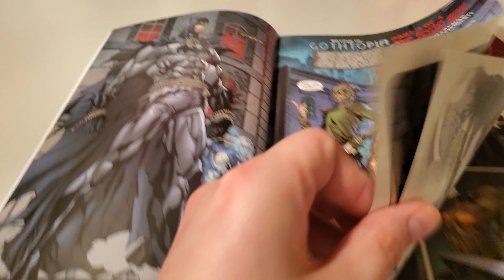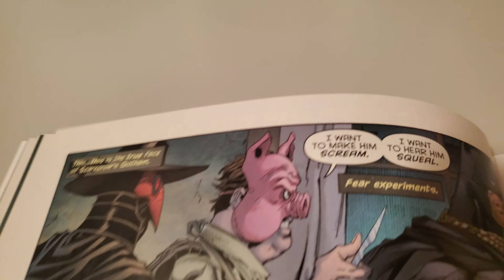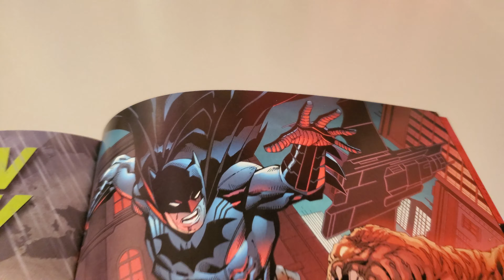Detective Comics Vol 2 Issue 29 Overview